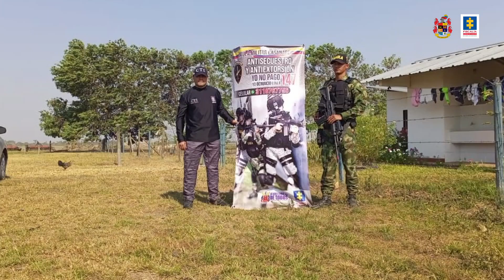Fiscalía ocupó bienes Hato Corozal y San Luís de Palenque que pertenecerían a Contratista corrupto